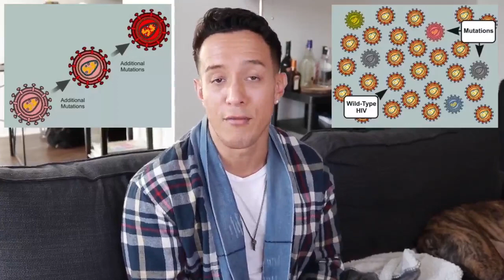Hiệu quả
khả năng tạo ra một kết quả mong muốn hoặc dự định.